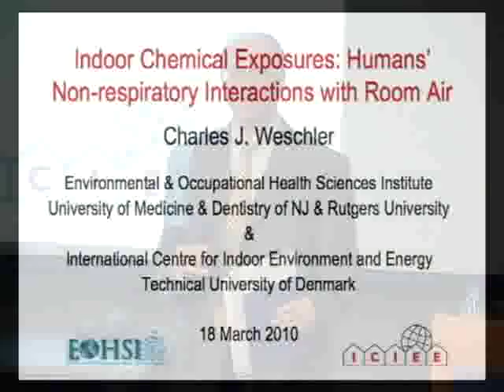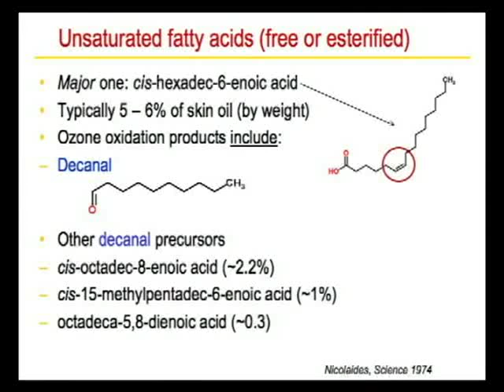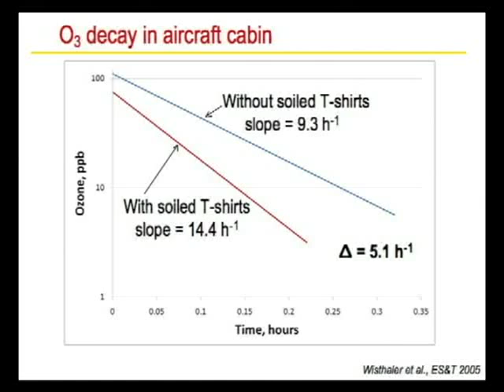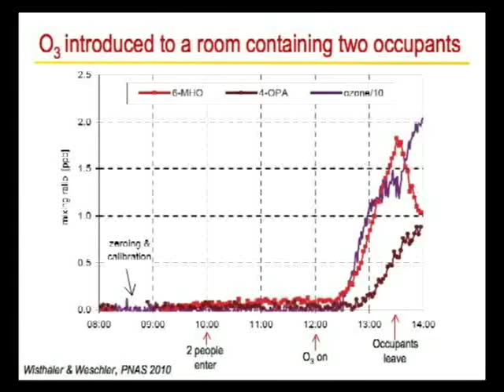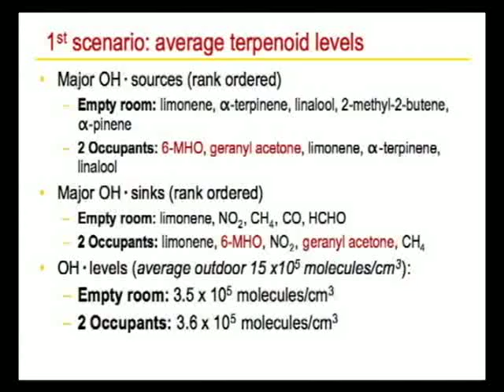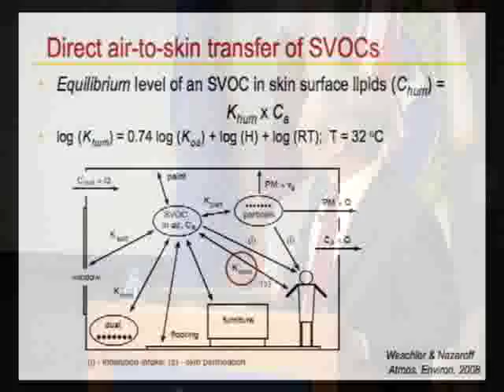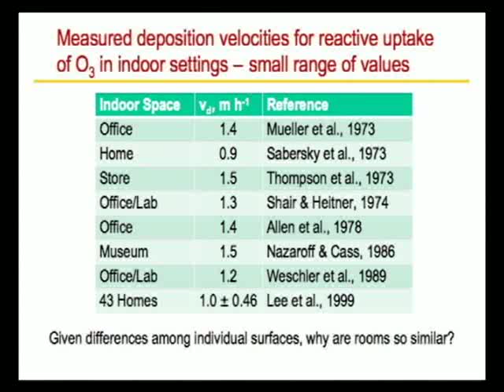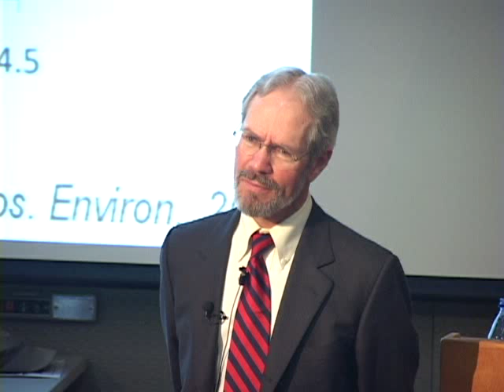Indoor Chemical Exposures: Humans' Non-respiratory Interactions with Room Air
March 18, 2010 Berkeley Lab Environmental Energy Technology Division distinguished lecture: The marked difference in pollutant concentrations between an occupied and un-occupied room are only partially explained by human bio-effluents. Humans alter levels of ozone and related oxidants such as nitrate and hydroxyl radicals in the rooms they inhabit; in effect, they change the oxidative capacity of room air. Ozone-initiated reactions on exposed skin, hair and clothing generate products, including potentially irritating chemicals whose concentrations are much higher in the occupant's breathing zone than in the core of the room.

Charles J. Weschler is a Professor at the School of Public Health, the Department of Environmental and Occupational Medicine and the Environmental and Occupational Health Sciences Institute (EOHSI) at the University of Medicine and Dentistry of New Jersey (UMDNJ)/Robert Wood Johnson Medical School & Rutgers University (New Jersey). He is also a Visiting Professor at the International Centre for Indoor Environment and Energy, Technical University of Denmark (DTU, Lyngby, Denmark).